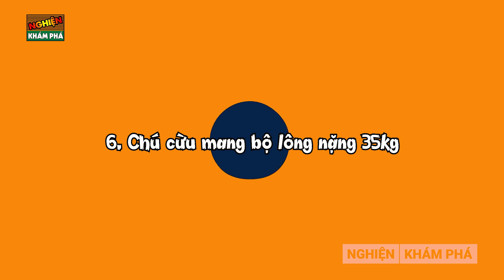🔴 Nếu Không Có Camera Ghi Lại Chắc Chắn Bạn Sẽ Không Tin 10 Thứ Sau Đây Đang Tồn Tại #14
Thế giới của chúng ta ảo ma socola ra sao, chắc chắn là các bạn sẽ chẳng bao giờ biết hết đâu! Nhưng đừng lo vì đã có nghiện khám phá ở đây rồi. Những điều kỳ lạ này sẽ đưa bạn đi từ bất ngờ này sang bất ngờ khác đó! Let’s go!